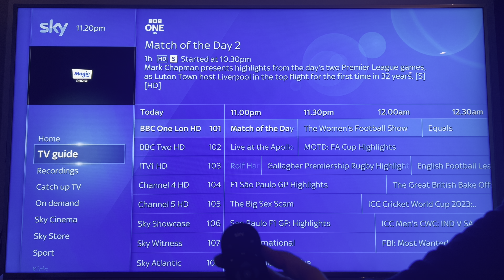How To Turn Off Your TV Using Sky Q Remote